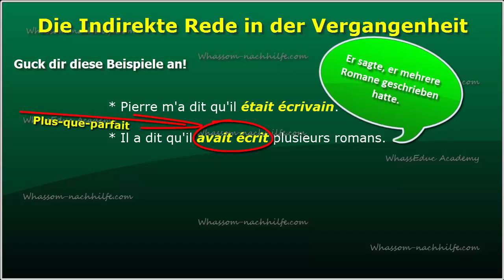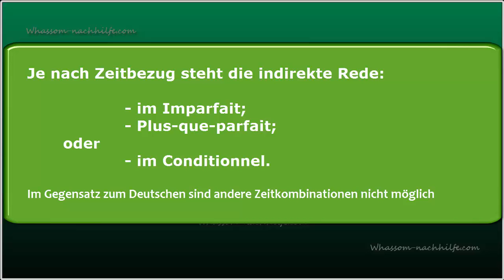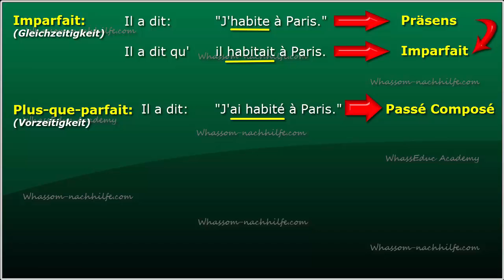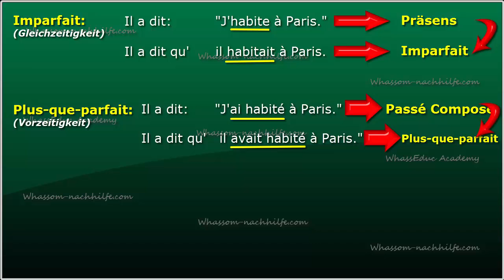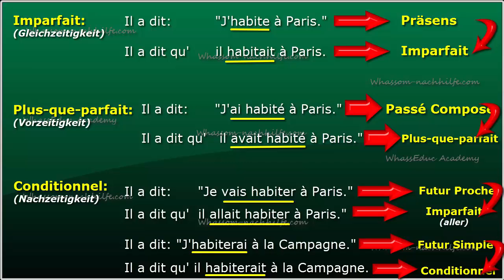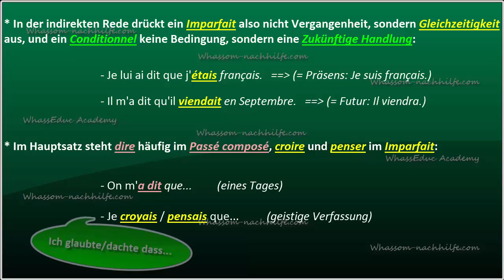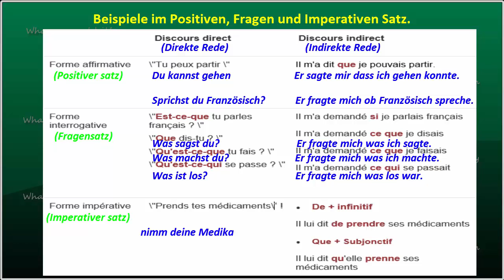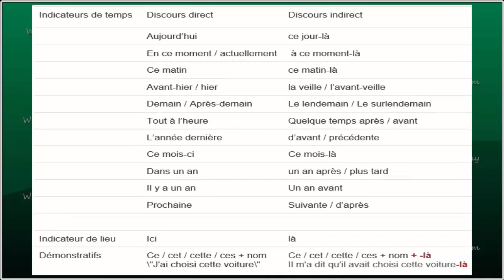Die Indirekte Rede - Teil 2 | Le Discours Indirect - 2ème Partie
* Corrigé de l'erreur: - "Il m'a dit qu'il viendrait en Septembre.  = (Futur: Il viendra.)"